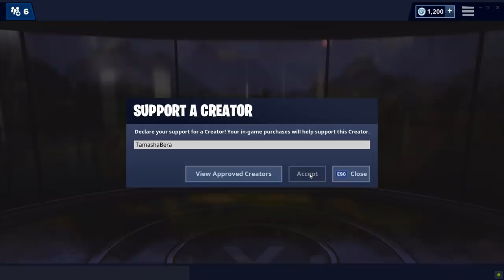Fortnite ALL Season 9 Week 2 Challenges Guide! Oversized Phone, Big Piano, giant Dancing Fish trophy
This is a full guide to all the challenges of Fortnite Season 9 Week 2 Challenges Guide of Fortnite Battle Royale where you have to complete the certain challenges which got leaked by other people on several websites which includes Fortnite ALL Season 9 Week 2 Challenges Guide! Visit an oversized Phone, a big Piano, and a giant Dancing Fish trophy

USE SUPPORT-A-CREATOR CODE : TAMASHABERA

Week 2 Challenges are :

Free Challenges

Launch off of (5) Air Vents in different matches – 5 Battle Stars
Stage 1/5: Land at Snobby Shores – 1 Battle Star
Stage 2/5: Land at Fatal Fields – 1 Battle Star
Stage 3/5: Land at Sunny Steps – 1 Battle Star
Stage 4/5: Land at Dusty Divot – 1 Battle Star
Stage 5/5: Land at Happy Hamlet – 1 Battle Star
Eliminate (3) opponents in Sunny Steps or Shifty Shafts – 10 Battle Stars

Battle Pass Challenges

Deal (500) damage with Pistols to opponents – 5 Battle Stars
Visit an oversized Phone, a big Piano, and a giant Dancing Fish Trophy – 5 Battle Stars
Search a Chest in (3) different Named Locations in a single match – 10 Battle Stars
Stage 1/3: Eliminate an opponent from at least 50m away – 3 Battle Stars
Stage 2/3: Eliminate an opponent from at least 75m away – 3 Battle Stars
Stage 3/3: Eliminate an opponent from at least 100m away – 3 Battle Stars

I upload fortnite videos everyday so become a part of my channel and i will take you with me on this fortnite battle royale journey where i post daily videos on my youtube channel everything related to fortnite battle royale